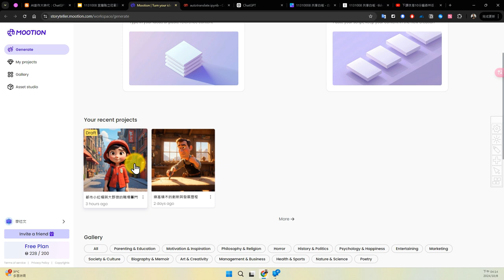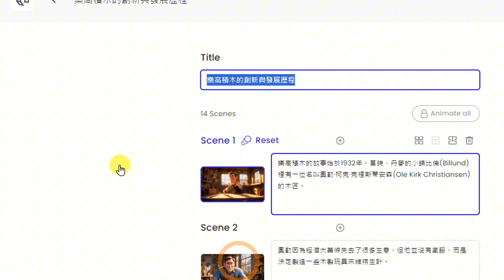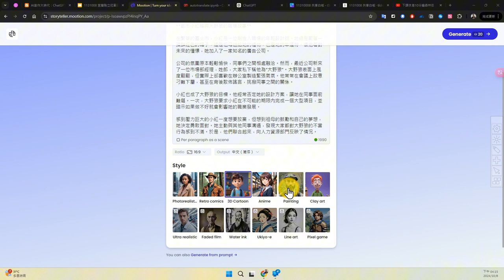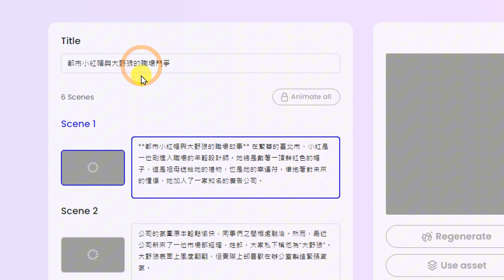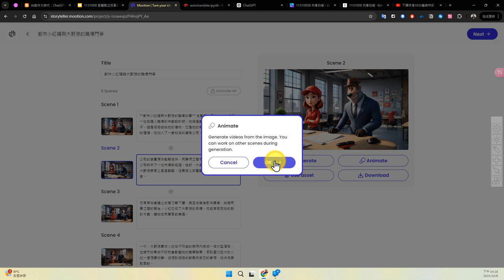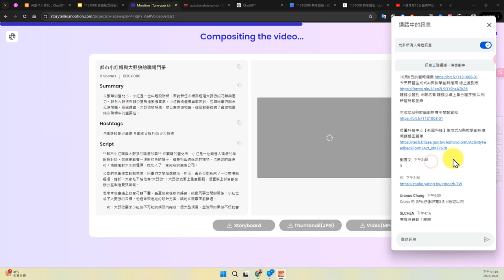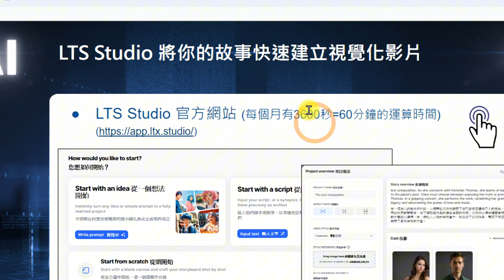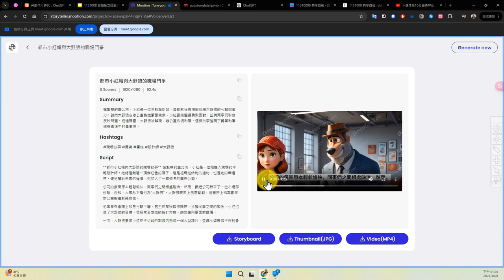12：Mootion Storyteller 將你的故事快速建立視覺化影片